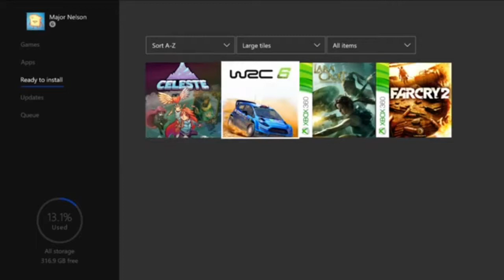Jogos LIVE GOLD janeiro 2019